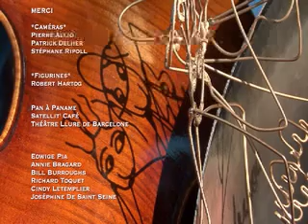présentation HK.avi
Présentation du duo HK, un peu vieux mais ça a été ça.